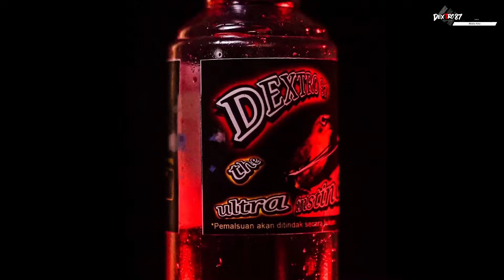PLECI GACOR DAN BERBAGAI MACAM BURUNG dirumah OM ACUZ DEXTRO 87.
Ok boskuh salam Sahdu sehat selalu Dextro 87.
Selamat datang di Channel saya,Channel yang membahas tentang dunia hobby burung.Dan juga tentang seputar perawatan burung dan juga tentang lomba burung.
Untuk Reseller Resmi Dextro 87 saya saya tulis di bawah ini ya.!
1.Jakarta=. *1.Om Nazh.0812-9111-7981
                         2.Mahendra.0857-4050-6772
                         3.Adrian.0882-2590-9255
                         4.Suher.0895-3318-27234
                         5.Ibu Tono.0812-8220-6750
2.Bogor=*1.Parman.0858-84275898
                   2.Istana sangkar.0817-6594-215
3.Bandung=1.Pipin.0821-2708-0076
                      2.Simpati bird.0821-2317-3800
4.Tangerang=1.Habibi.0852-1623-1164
                         2.Yusuf.0817-0923-221
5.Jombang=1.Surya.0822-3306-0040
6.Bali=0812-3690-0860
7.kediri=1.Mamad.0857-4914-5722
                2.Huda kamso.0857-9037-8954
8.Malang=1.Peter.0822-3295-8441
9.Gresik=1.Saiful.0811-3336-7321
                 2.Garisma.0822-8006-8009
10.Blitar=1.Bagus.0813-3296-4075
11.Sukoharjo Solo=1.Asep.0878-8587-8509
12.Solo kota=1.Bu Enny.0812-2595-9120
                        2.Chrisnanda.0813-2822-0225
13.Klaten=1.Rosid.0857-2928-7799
14.Tegal=1.Bagus.0818-204-102
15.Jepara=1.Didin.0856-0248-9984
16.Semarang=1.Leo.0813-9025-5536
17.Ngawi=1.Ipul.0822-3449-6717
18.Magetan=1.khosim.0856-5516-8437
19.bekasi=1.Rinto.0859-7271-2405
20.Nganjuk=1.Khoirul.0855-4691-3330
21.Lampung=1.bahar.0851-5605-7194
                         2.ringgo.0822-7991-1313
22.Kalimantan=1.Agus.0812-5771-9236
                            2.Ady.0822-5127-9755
23.Mojokerto=1.danar.0881-9314-439
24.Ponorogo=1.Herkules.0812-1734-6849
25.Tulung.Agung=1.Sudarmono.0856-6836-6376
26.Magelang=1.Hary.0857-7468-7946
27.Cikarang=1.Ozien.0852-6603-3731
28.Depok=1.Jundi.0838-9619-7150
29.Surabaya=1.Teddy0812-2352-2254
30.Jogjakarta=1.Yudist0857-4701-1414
Berikut daftar Reseller resmi saya,hati2 terhadap Pemalsuan
untuk no admin saya =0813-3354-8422
Saya ucapkan terimakasih banyak atas kepercayaan temen2 terhadap Dextro 87
dan saya minta maaf jika terjadi ketelatan barang.
Semoga Channel saya bermanfaat buat temen2 ya.